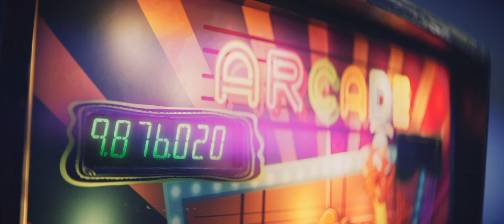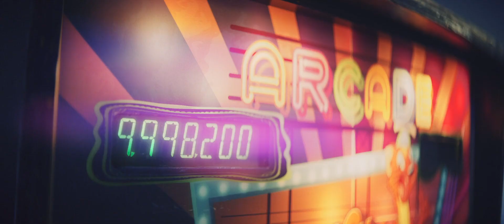Willy's Wonderland HD | Caffeine And Pinball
Willy's Wonderland HD | Caffeine And Pinball  - 1080p 5.1
Stranded in the remote town of Hayesville, Nevada, a quiet drifter agrees to work as a night-shift janitor at Willy's Wonderland, a once-successful family entertainment center. His tasks suddenly become an all-out fight for survival when the restaurant's eight animatronic characters come to life and try to kill him. Teaming up with a group of teens who also found their way into the building, he is forced to defend himself in a desperate race to survive until morning

Directed by : Kevin Lewis

Produced by :
Nicolas Cage
Grant Cramer
Jeremy Davis
Mike Nilon
David Ozer
Bryan Lord
Written by : G. O. Parsons

Starring :
Nicolas Cage
Emily Tosta
Ric Reitz
Chris Warner
Kai Kadlec
Christian Delgrosso
Caylee Cowan
Terayle Hill
Jonathan Mercedes
David Sheftell
Beth Grant
Cinematography : David Newbert
Edited by : Ryan Liebert

Production
company :
Saturn Films
JD Entertainment
Landafar Entertainment
Landmark Studio Group
Foresight Unlimited
Distributed by : Screen Media Films